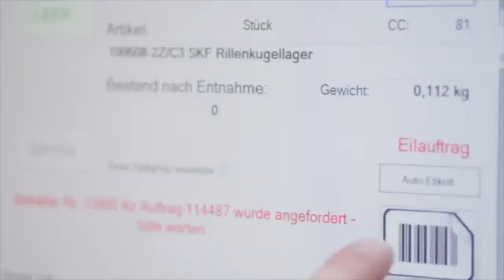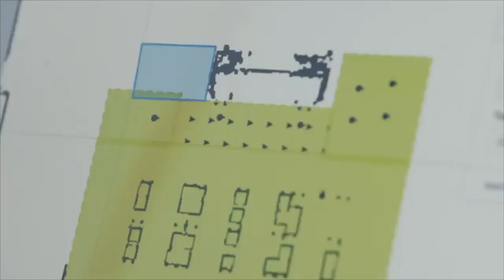Logistics Innovation Day in München - steute